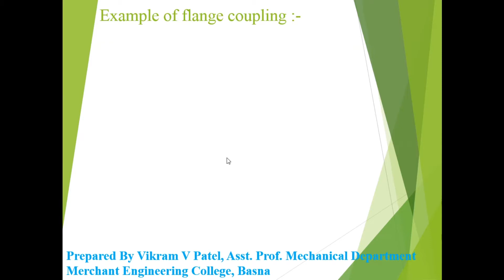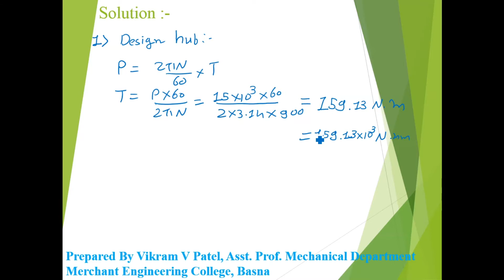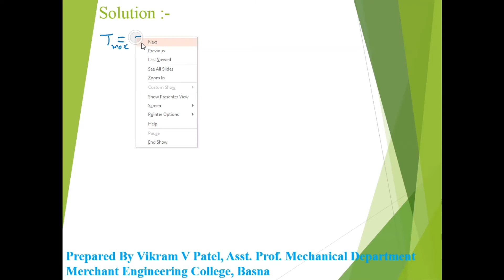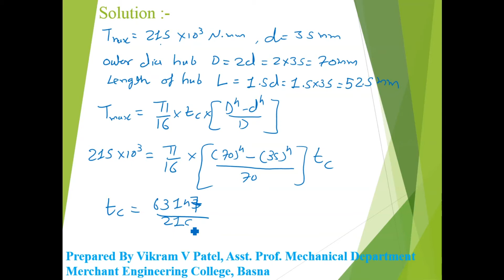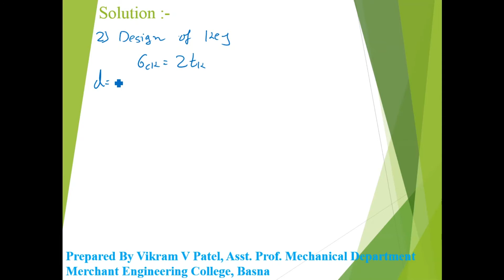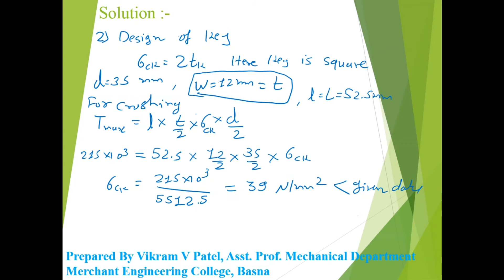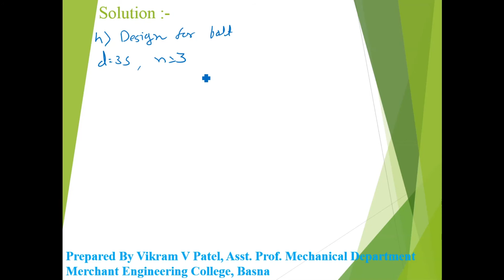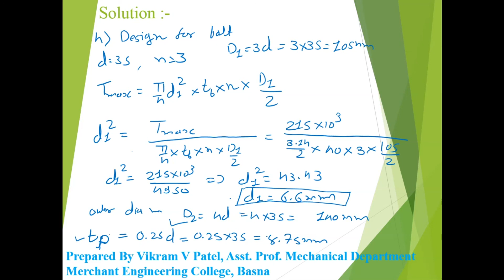Example of Protective type Flange Coupling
Step by Step solution of Protective type Flange Coupling